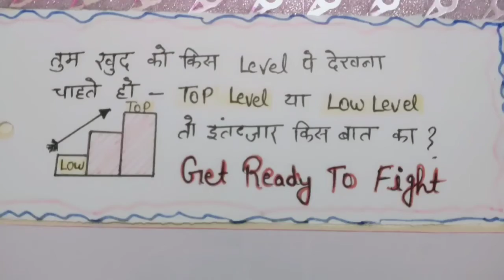Important festivals & fairs| राज्यों के त्यौहार एवं मेले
महत्वपूर्ण त्यौहार
राज्यों के त्यौहार एवं मेले
सभी परीक्षाओं के लिए महत्वपूर्ण त्यौहार एवं मेले

important festival gk gs by ex allahabadi
important festival's gk utkarsh classes
important festival gk gs by prabal sir
important festival gk gs toptak
gk gs by ex allahabadi
important festivals and fairs gk by ex allahabadi
up police gk 2022
up police constable gk 2022
up police gk gs by ex allahabadi
gk gs 2022
gk by utkarsh classes
up gk by utkarsh classes
airforce gk 2022
navy gk 2022
airforce gk by ex_allahabadi

gk class for competitive exam
gk for competition class

Airforce exam gk 2022
up police exam gk 2022